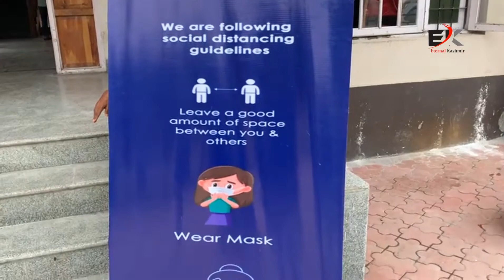watch 51 couple tie knot in mass marraige at Srinagar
All the arrangements held by The Helping Hand Foundation